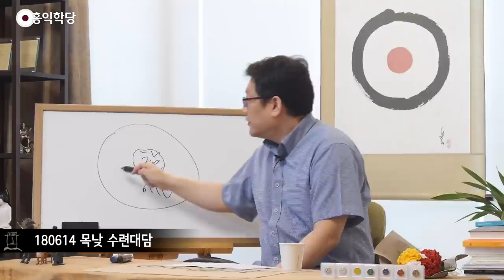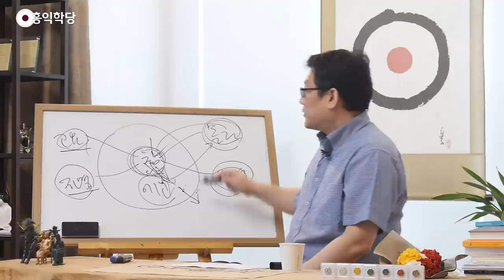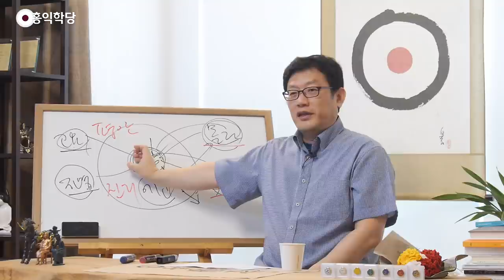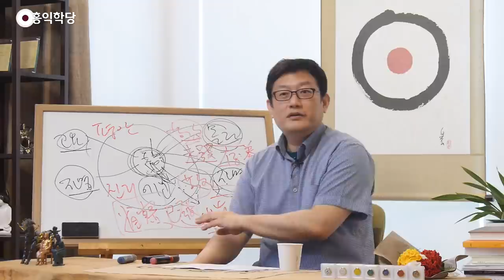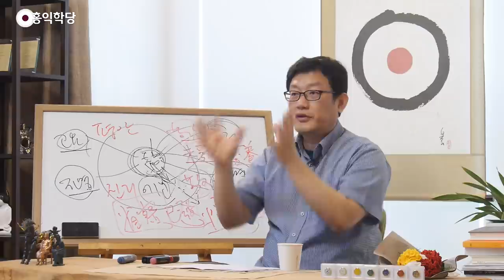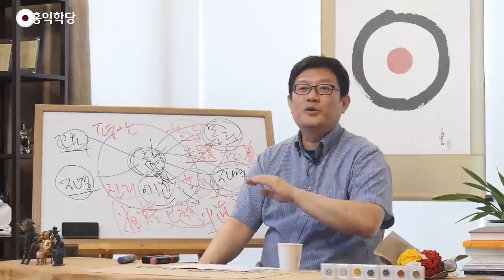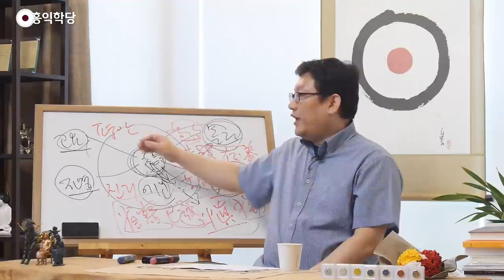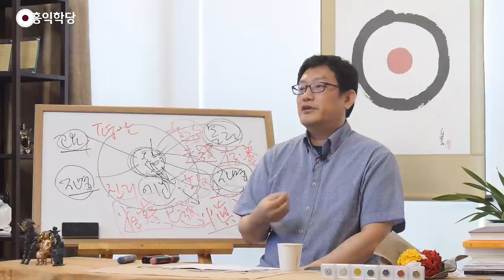[홍익학당] '수심결'에서 배우는 실전 마음관리법(180614)_A898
180614 목낮